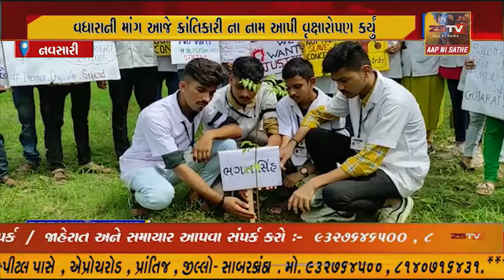નવસારી કૃષિ યુનિવર્સિટીના વેટેનરી કોલેજમાં અભ્યાસ કરતા વિદ્યાર્થીઓ ઇન્ટર્નશિપ ભથ્થામાં વધારાની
નવસારી કૃષિ યુનિવર્સિટીના વેટેનરી કોલેજમાં અભ્યાસ કરતા વિદ્યાર્થીઓ ઇન્ટર્નશિપ ભથ્થામાં વધારાની માંગ આજે ક્રાંતિકારી ના નામ આપી વૃક્ષારોપણ કર્યું